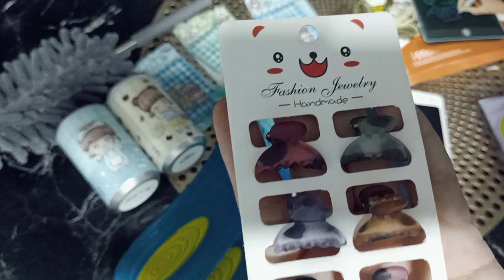BAKIRKÖY SOSYETE PAZARİNDA ALİSVERİS ne ararsanız var